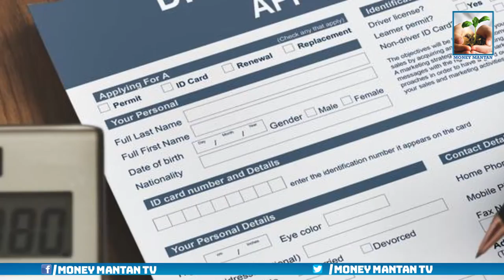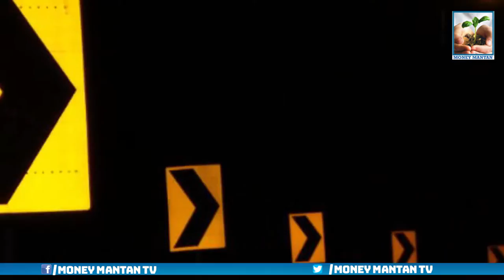రోడ్ సేఫ్టీ సంకేతాల గురించి ప్రతి ఒక్కరు తెలుసుకోవాల్సిన విషయాలు..! | Road Safety| Money Mantan TV